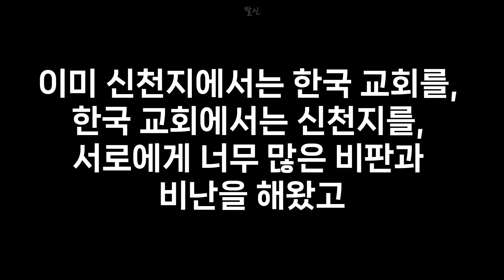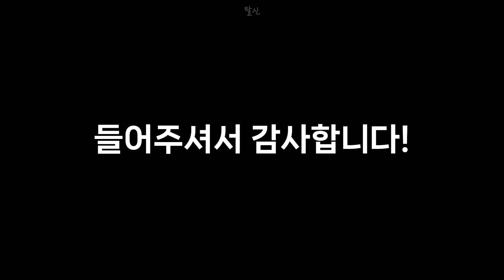요한지파 출신의 신천지 탈퇴자 이야기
👀1080p로 설정하시면 더 좋은 화질로 시청하실 수 있습니다.

✉여러분들의 사연을 보내주세요